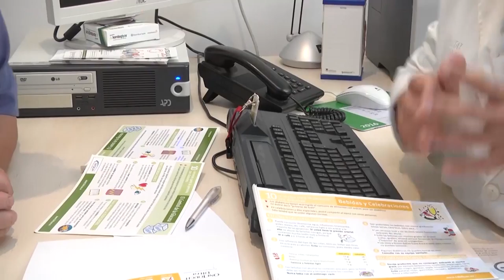Taller de diabetes para ingleses en Busot | Cecova TV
El mes de agosto suele ser un mes de descanso, de relajación, aunque frente a las patologías crónicas no hay que relajarse. Profesionales del Centro de Salud de Busot, en Alicante, han organizado varios talleres formativos en diabetes. Uno de ellos ha sido para la población británica que reside en al localidad.